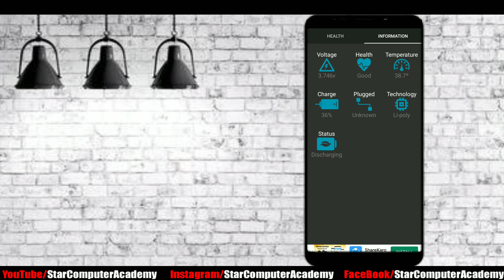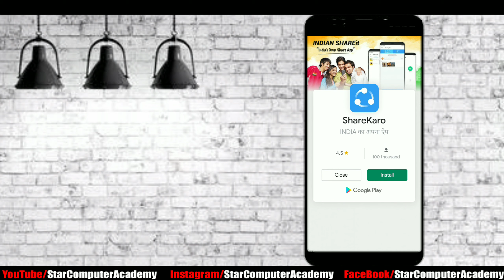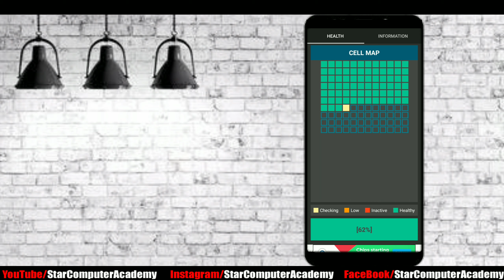फोन battery में क्या खराबी है 1 मिनेट में ये बतायेगा और ठीक भी करेगा Phone Battery problem fix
►भारत सरकार दे रही फ्री में Covid 19 का Certificate || Covid 19 Certificate Free By Indian Government
Star Computer Academy
Machhali shahar jaunpur
धब्बे को हटाना सीखें

04c
g0
►Realme 2 Pro Unboxing &
First Look - The REAL PRO
qg
►अपने नाम को बनाये Google Search
इंजन || Make your name
search engine || अपने नाम को
aI
No
8YI
►अपने फोटो को बनाये Mouse
EjM
►Ms Word में कट कॉपी पेस्ट और सेव
Mdsvvk
►Age को निकालना सीखें की कितने साल
tpAhs
►आशीर्वाद का Effect बनाना सीखें
og

my Videos
►Friends Full Support For
Computer's All Application